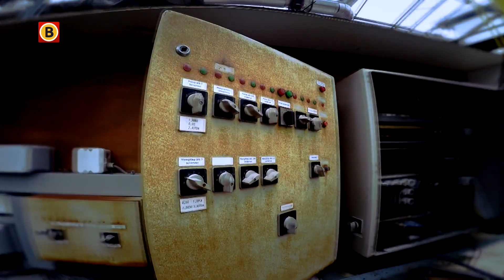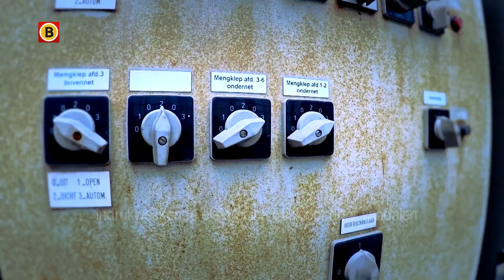De Ruigenhoek: een Brabants verlaten kassencomplex dat schreeuwt om Urban Explorers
Lang geleden werden er miljoenen chrysanten gekweekt en verkocht. Om de miljoenen bloemen op tijd op de veiling te krijgen reden vrachtwagens af en aan bij Kwekerij De Ruigenhoek in Woudrichem. Anno 2019 is er geen chrysant meer te vinden. De ondernemer is al jaren failliet, het kassencomplex is leeg en door een investeerder opgekocht. Natuur, vandalen en verloedering hebben na jaren leegstand keihard toegeslagen.